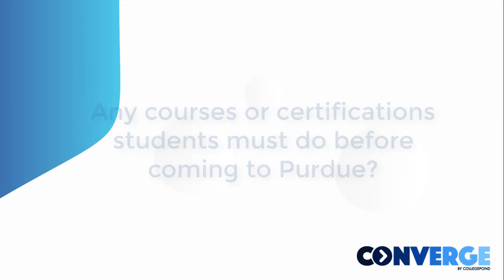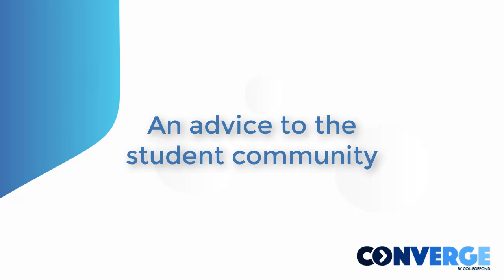Advice by Hardik a student at Purdue University!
Meet Hardik, a Collegepond Alumnus, and graduate of Purdue University. He shares with you crucial advice from his experience at Purdue.